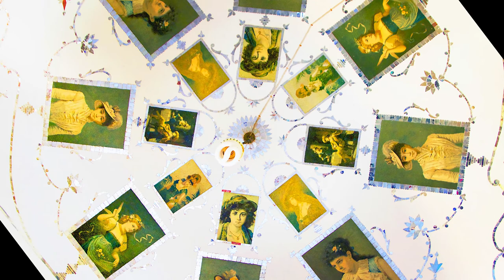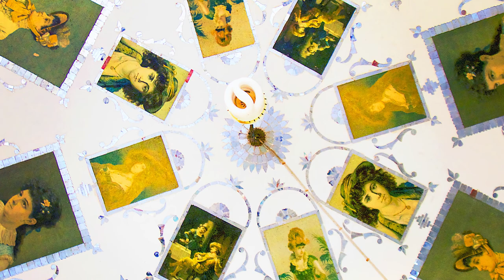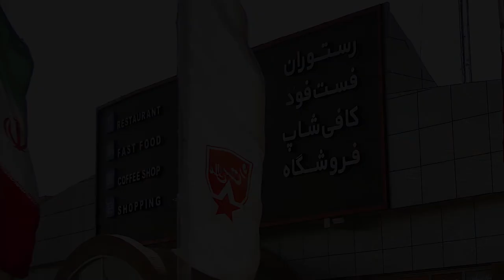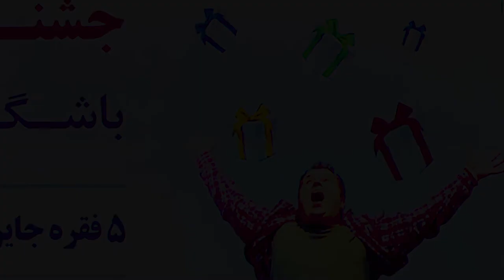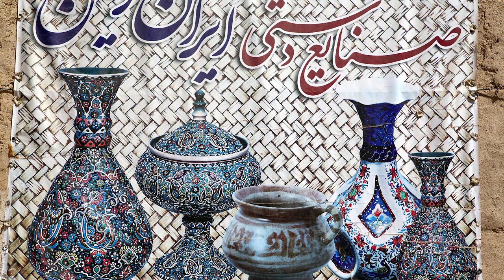Iran's Magical Persia segment 3 of 6